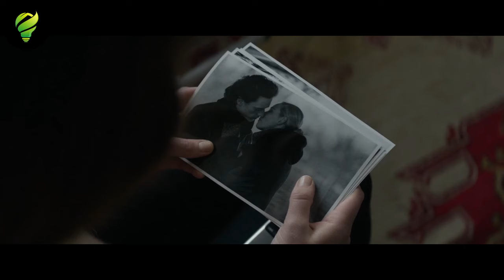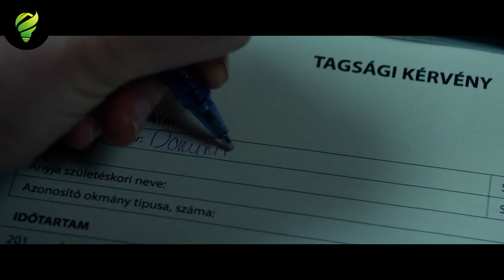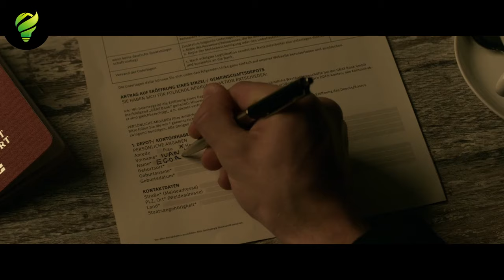How Russian Spies Must Conquer Enemies With Only Their Bodies | Red Sparrow 2018 Movie Explained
"Red Sparrow" is a 2018 American spy thriller film directed by Francis Lawrence and based on the 2013 novel of the same name by Jason Matthews. The film stars Jennifer Lawrence as Dominika Egorova, a Russian ballerina who is recruited by her uncle to become a "Sparrow," a highly-trained seductress and espionage agent for the Russian government.

As a Sparrow, Dominika is sent to Budapest to target a CIA agent named Nate Nash (played by Joel Edgerton) who is working with a Russian mole in the agency. However, as Dominika and Nate become romantically involved, she begins to question her loyalty to Russia and her own agency.

The film explores themes of espionage, manipulation, and loyalty, as well as the use of sex as a weapon in the world of espionage. It also features a strong cast including Jeremy Irons, Matthias Schoenaerts, and Charlotte Rampling.

Overall, "Red Sparrow" is a tense and provocative thriller that offers a glimpse into the shadowy world of espionage and the moral complexities that come with it.

Credits:
Distributed by: 20th Century Fox
Production companies: TSG Entertainment, Chernin Entertainment
Directed by: Francis Lawrence
Screenplay by: Justin Haythe
Based on Red Sparrow by Jason Matthews
Produced by: Peter Chernin, David Ready, Jenno Topping, Steven Zaillian
Cinematography: Jo Willems
Edited by: Alan Edward Bell